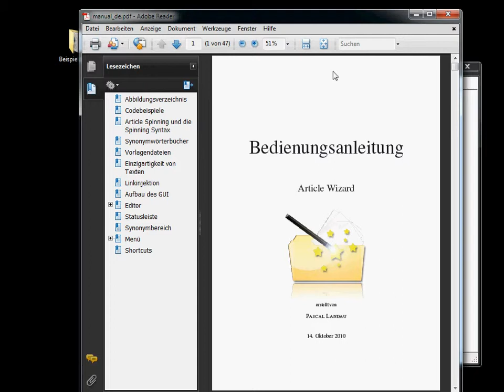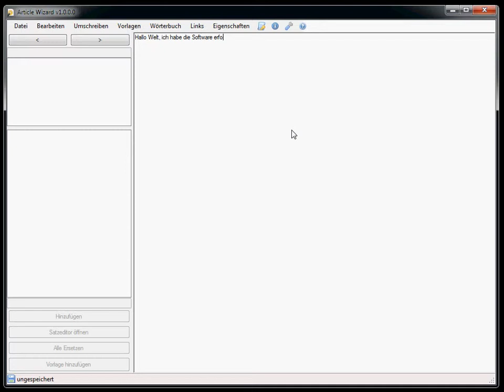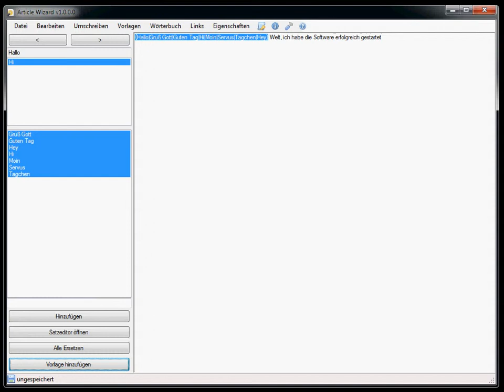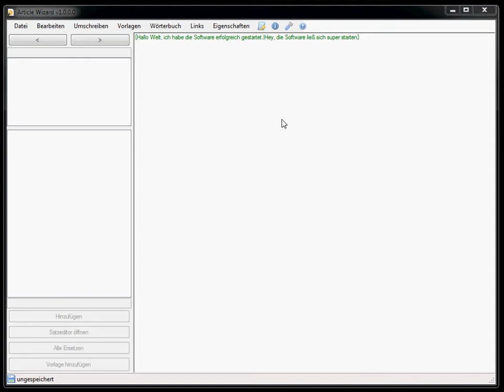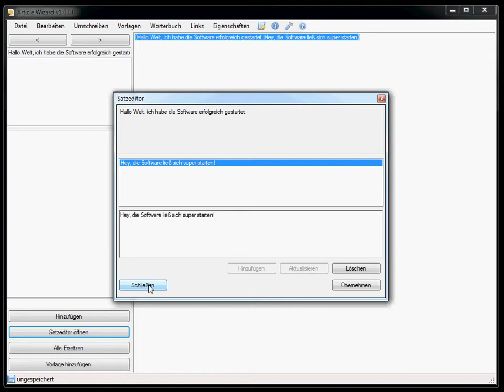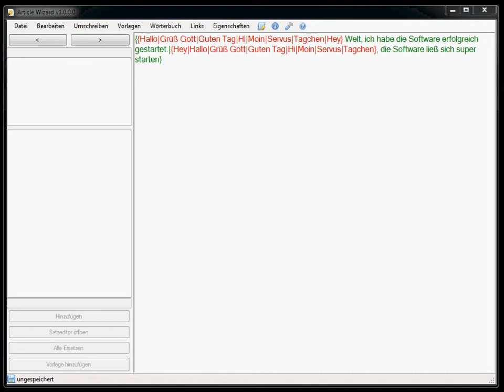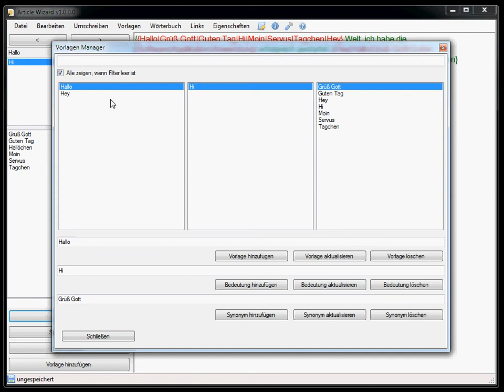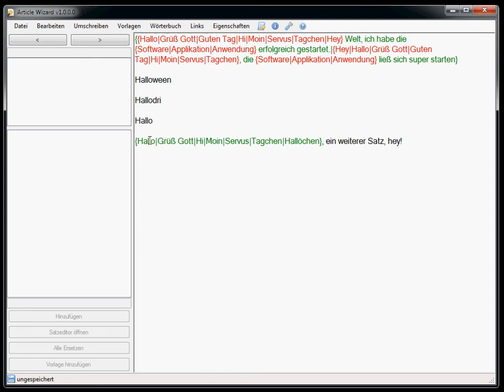Article Wizard Tutorial 2 - Synonyme und Vorlagen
Der zweite Teil des Article Wizard Tutorials.

In diesem Teil wird das generelle Arbeiten mit dem Article Wizard vorgestellt. Dazu zählt unter anderem:
Auswahl von Synonymen
Hinzufügen von Synonyme
Hinzufügen von Vorlagen
Anwenden von Vorlagen
Benutzung des Satzeditors
Verwalten von Synonymen und Vorlagen

runtergeladen werden.